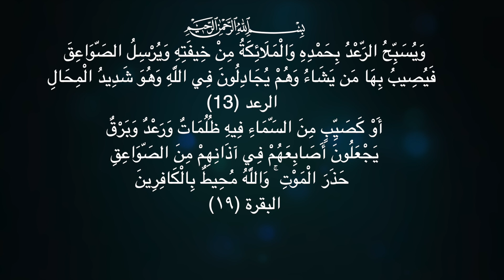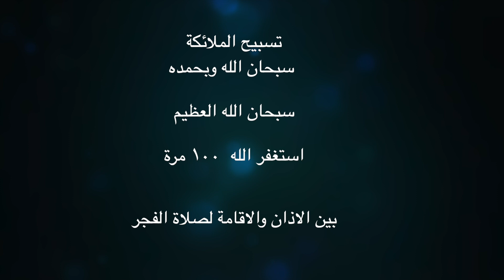تسبيح الرعد ترتعد لعظمته الملائكة قله ١٩ مره يأمر الله بفتح ابواب الرزق وتحقق مطالبك حتى لو كنت عاصي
من عجائب تسبيح الرعد الملائكة لتفريج الهموم اذا قلته ١٩ مرة ستصعق من سرعة الاستجابه وتتحقق المعجزات
التسبيح له فوائد عظيمه في فتح ابواب الرزق وقضاء الحاجات المعطله وتحقيق المستحيل وهذا سوف يتحقق اذا تدبرت اسرار تسبيح الملائكة المشروح في الحلقة لعلاج التعطيل وعلاج العين والحسد وعلاج مشاكل السحر
التسبيح هو عبادة شافتة بين المسلمين، وهو أحد أساسيات الإسلام وكلمة "تسبيح" تأتي من اللغة العربية وتعني الإثناء على الله بالصلاة والتزكية. عند التسبيح، يتلو المسلمون أدعية وأذكار ويصومون ويصلون للشكر لله عز وجل.
في الواقع، يوجد العديد من الفوائد النفسية والصحية المرتبطة بالتسبيح. هنا نوضح بعض الفوائد الأساسية:
تحسين الأجواء النفسية: التسبيح يساعد على الإطلاع على حالة الذهن ويخفف الإجهاد والإزعاج. إذا كنت تعاني من الإجهاد أو القلق، فالتسبيح يمكن أن يكون مصدرا للراحة والهدوء ويعالج مشاكل الوسواس القهري ومشاكل القرين وعلاج العين والحسد
تعزيز التركيز: التسبيح يزيد من جودة التركيز ويساعد على الإطلاع على الأهداف الخاصة بك. يمكن أن تشعر بالهدوء والراحة عند التسبيح، مما يساعد على تعزيز التركيز والذكاء.
تحسين الصحة النفسية: التسبيح يساعد على تحسين الصحة النفسية ويخفف الاكتئاب والإجهاد النفسي. يمكن أن يكون التسبيح طريقة فعالة جدا لعلاج السحر بكافة انواعة السحر المأكول والمشروب
حجز الاستشارات وطلب المنتجات  فقط واتس اب 👇🏻👇🏻
للاشتراك الشهري في اسرار العارفين  👇🏻⚡️
مميزات الاشتراك
 🔹 ⚡️ خصم دائم  على الاستشارات ومنتجات القناة
🔹⚡️ الحصول على شارة مخصصه لمشتركي القناة
🔹⚡️مشاهدة حلقات اسرار العارفين قبل موعد نزولها والرد على الاستفسارات الخاصه بالتعليقات
 🔹⚡️ لايف شهرى خاص بمشتركي القناة

قناة اسرار العارفين تنفيذ ورعاية شركة كنوز العالميه
الامارات العربية المتحدة
Knooz Global L.L.C
2023